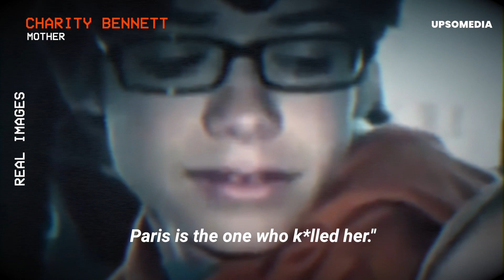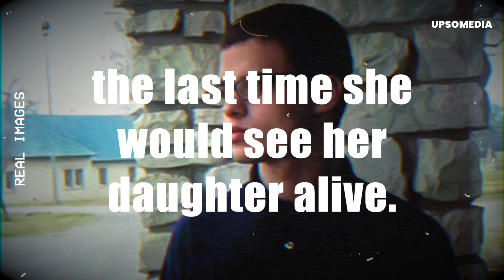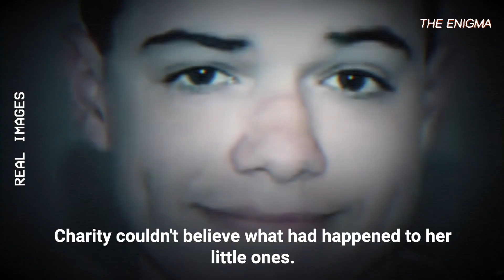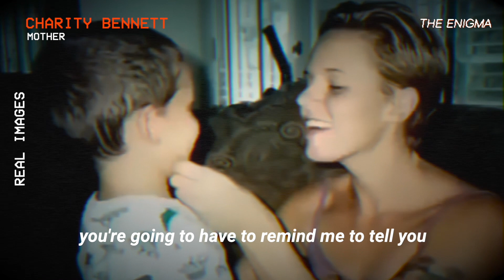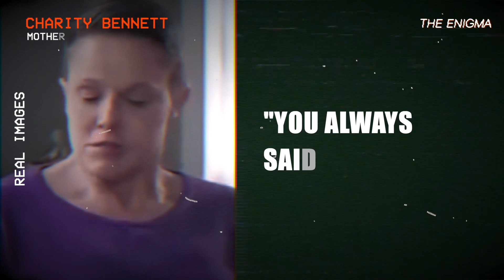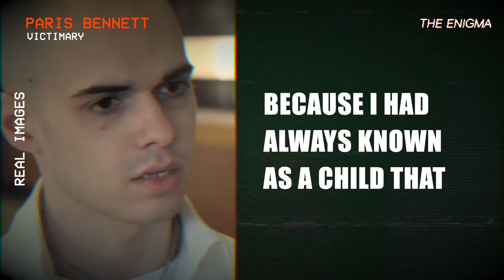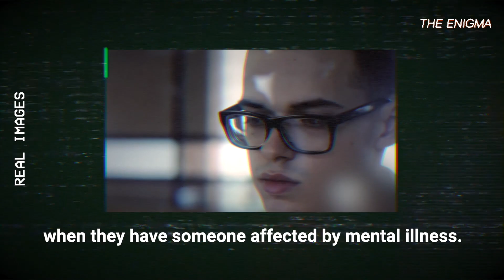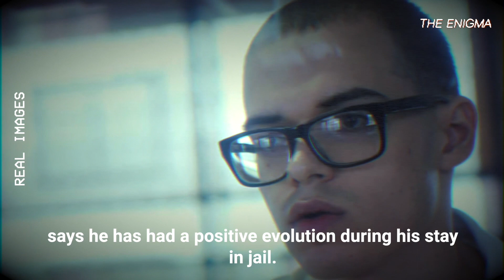He finished off his little sister to make life miserable for his mother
A 13-year-old boy brutally attacked his little sister, only 4 years old, while his mother was at work. The motives haunt his mother to this day as she still tries to understand how it was possible for her son to transform into a complete monster.